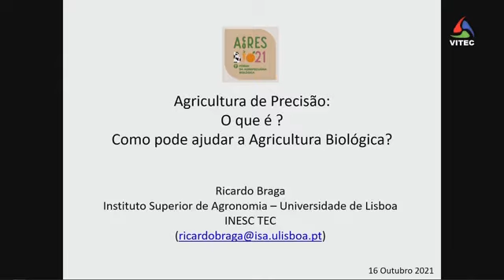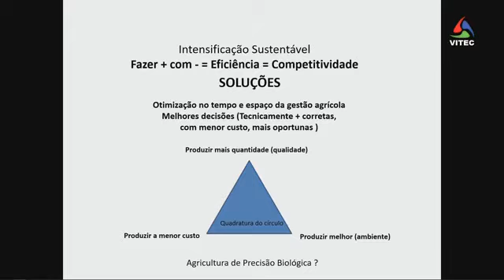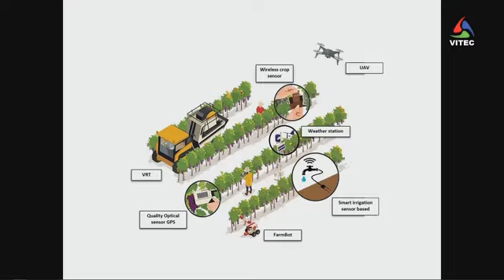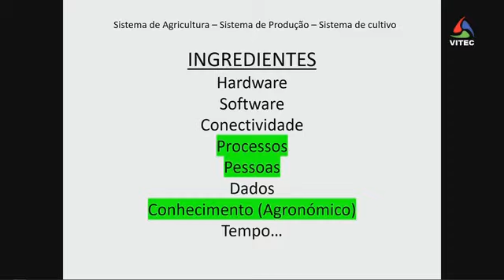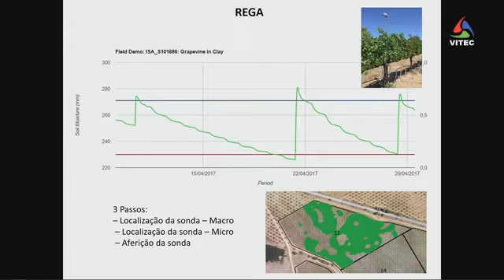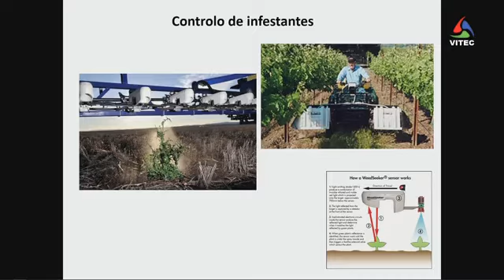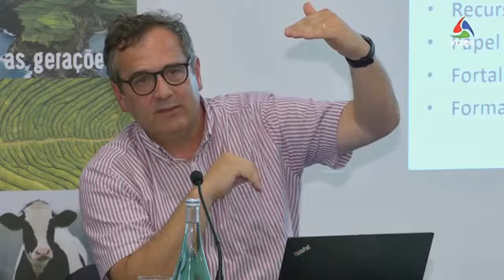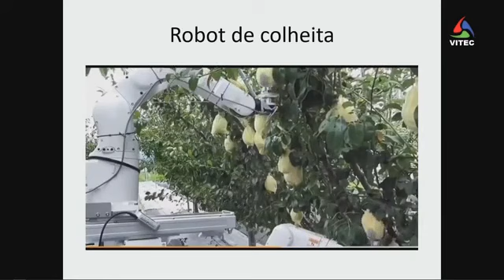Forum Bio Azores - 15/10/2021 -